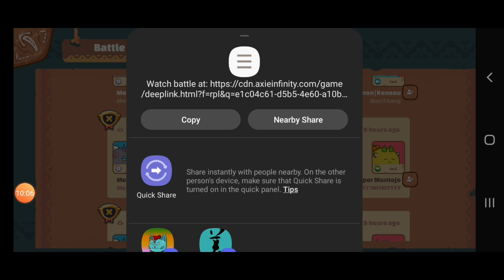Plant Bird Beast Strategy!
@axie infinity